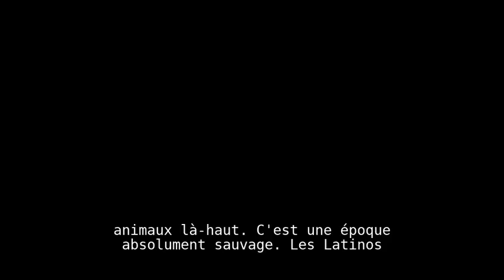What Trump thinks of Puerto Ricans, Mexicans and Haitians - French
Controversial comedian Tony Hinchcliffe made several racist comments about Latinos at Trump’s rally